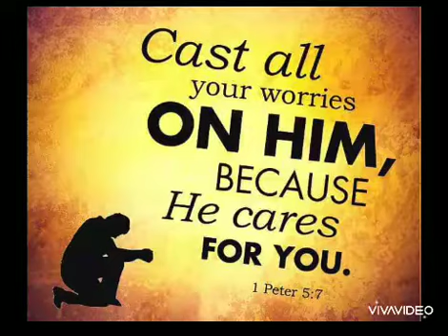1 Peter 5: 7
Cast all your anxiety on Him because He cares for you 🙏💓 ( 1Peter 5:7)